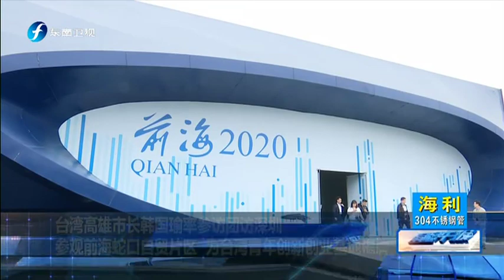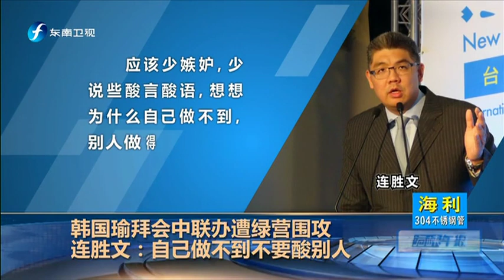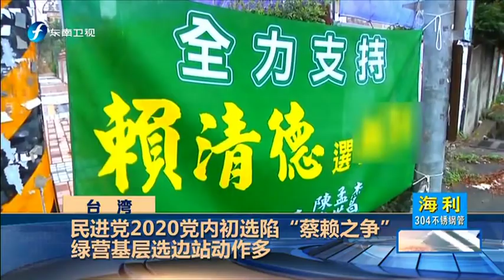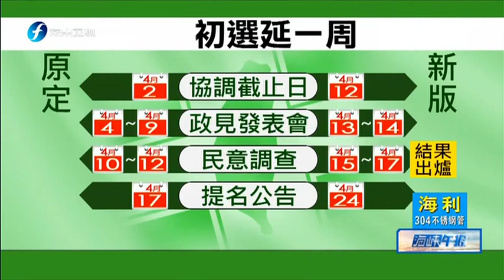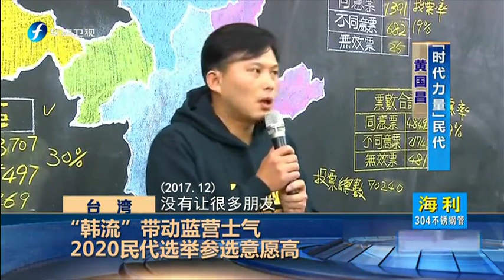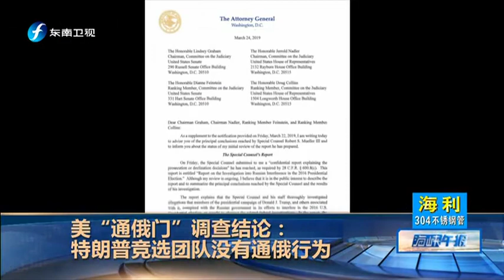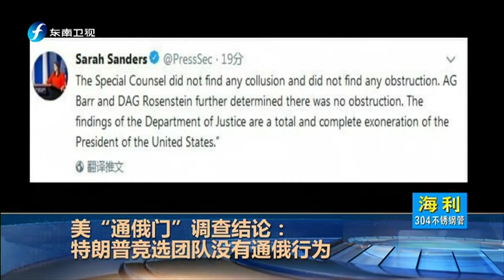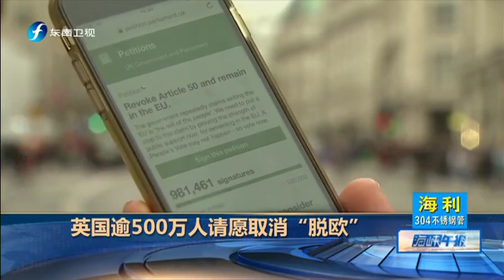《海峡午报》韩国瑜拜会中联办遭绿营围攻 连胜文：自己做不到不要酸别人 20190325